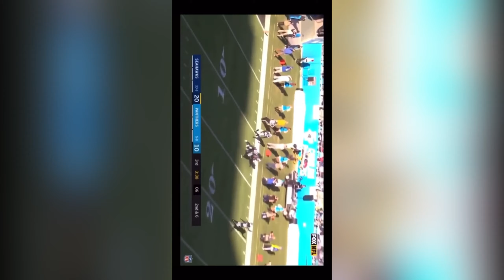Every D.K MetCalf Tackle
#1 CB